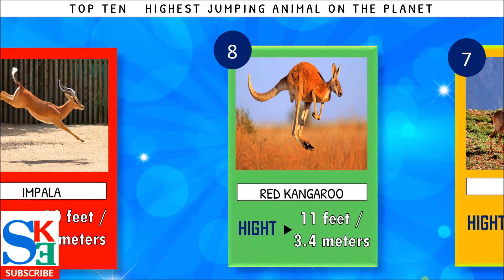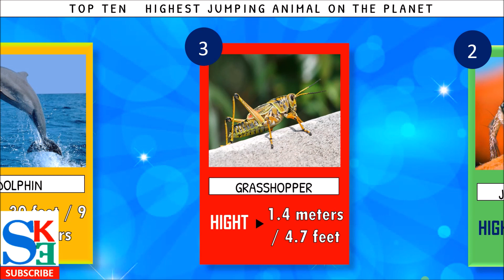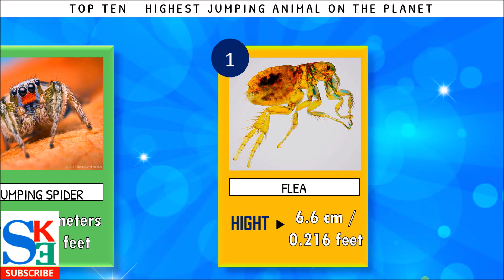Top Ten Highest Jumping Animals on the Planet | Top 10 Highest Jumping animals in the world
Shiv Kids Education provides top 10 highest jumping animals on the planet or the Top 10 highest jumping animals in the world.